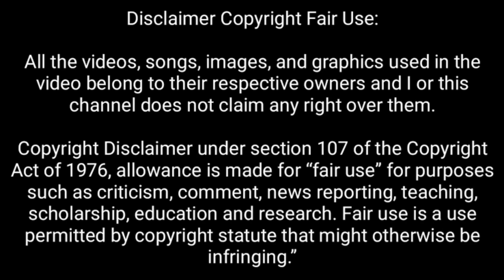Namak Ullu Latest Web Series | Ullu Original Web Series | Hindi Plus